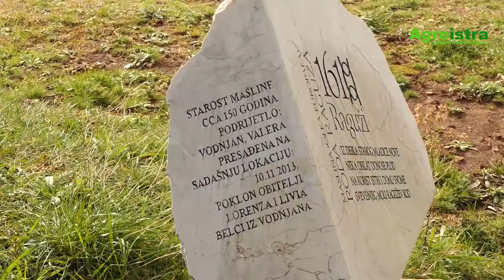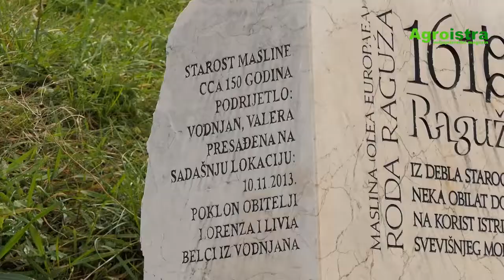Vodnjan prijave za 27. smotru maslinovog ulja Istre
Kao najavu za 27. smotru vina južne Istre te 27. smotru maslinovog ulja Istre u organizaciji Grada Vodnjana i udruge Agroturist Vodnjan, raspisan je poziv za predaju uzoraka na ocjenjivanje.

Sve informacije o manifestaciji naknadno će zbog epidemiloških mjera biti objavljene na mrežnim stranicama udruge Agroturist. Prijave za vino otvorene su do 15. ožujka

Cijena sudjelovanja ostaje 300 kuna po uzorku maslinovog ulja za obavljanje fizikalno-kemijske i senzorske analize. Uzorke s etiketom prikuplja ovlaštena komisija udruge Agroturist, a potrebne su tri boce od 0,5 litara i dvije boce od 0,25 litara (boce donosi komisija). Za smotru vina potreban je uzorak od pet boca vina od 0,75 ili 1 litre, a kotizacija iznosi 150 kuna po uzorku.